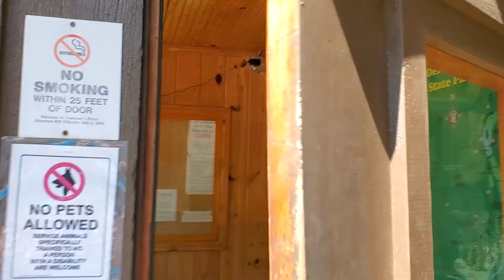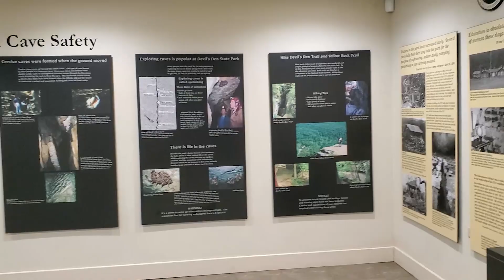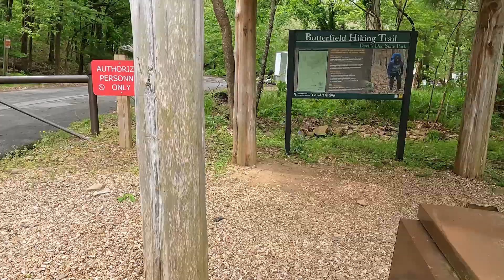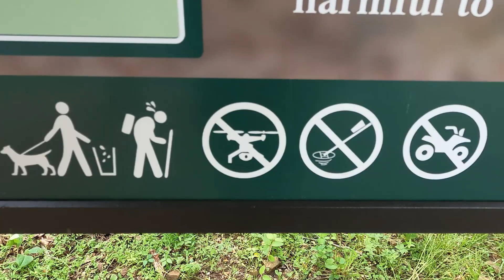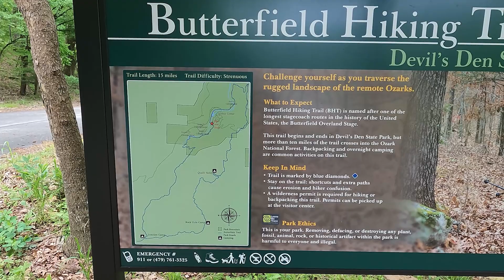Devil's Den State Park Review- Arkansas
Devil's Den State Park is located in Northwest Arkansas. This park is easy to get to and is just 5 miles off Interstate 49. If you are traveling to Devil's Den with a camper take Exit 53 off of Interstate 49. You can also get to the Park using exit 45, but this road will be difficult for longer trailers. This park was built by the CCC. Devil's Den has 17 cabins, 6 camper cabins, 135 campsites (44 Class AAA, 4 Class B, 13 Class C, 24 Class D [no hookups], 8 hike in tent only sites, and 42 sites with hookups and also has a horse camp. The park has a pool, store, cafe, playground, pavilion, and meeting room. It has several biking trails. You can also kayak lee creek. This state park has it all. If you are looking for adventure for the whole family BirdRock Vlogs highly recommends this park.

If you would like to see what all we did during our visit please check our our last 2 vlogs.

We put out a new adventure vlog every Thursday at 7p.m. CST.